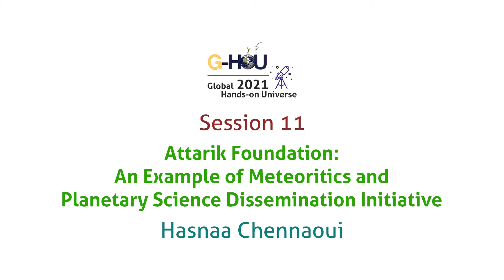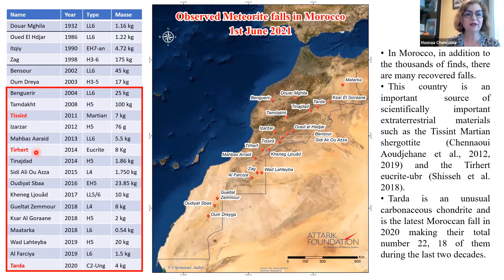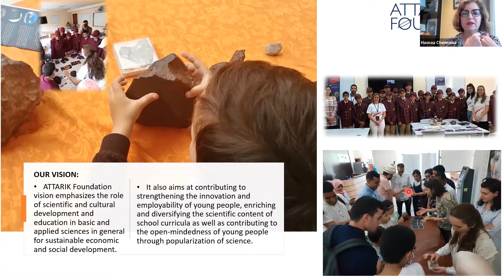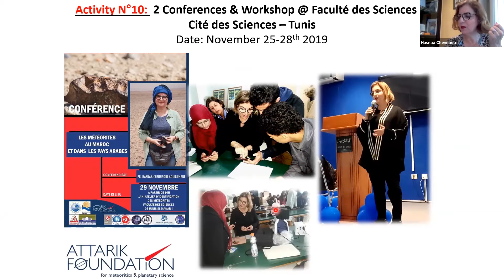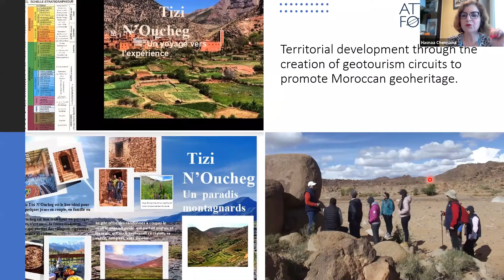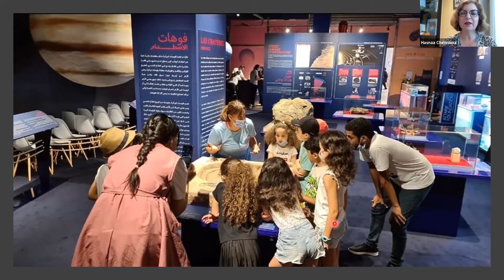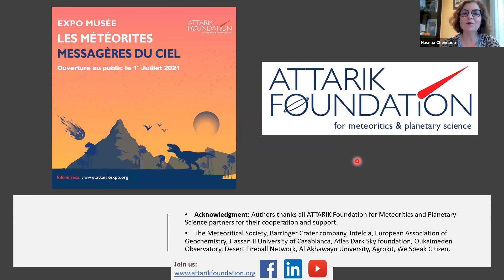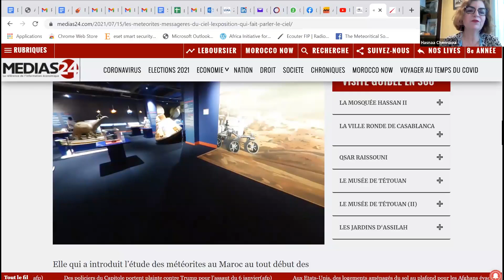GHOU 2021 - Session 11 - Keynote - Hasnaa Chennaoui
Keynote Talk
Attarik Foundation: An Example of Meteoritics and Planetary Science Dissemination Initiative